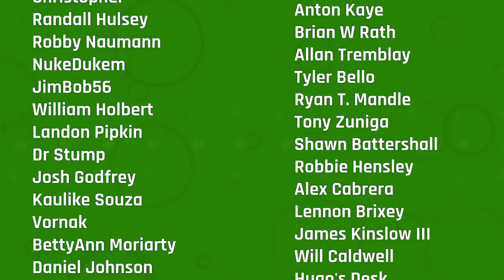Kill Bill (Volume 1) | KnockBack: The Retro and Nostalgia Podcast Episode 197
If the blood-fueled havoc of Kill Bill reminds us anything, it's that "revenge is never a straight line." Quentin Tarantino's 2003 flick -- his fourth written-and-directed film -- was originally intended to be one long, four hour-ish movie, but they wisely split it in two. Thus, in Volume 1, we're left to consume the first half of the story, all about a nameless Bride fueled by a mother's rage. Full of memorable characters and performances, exceptional cinematography, an epic soundtrack and score, and a full embrace of its nerdy and sometimes-obscure influences, Kill Bill: Volume 1 is a must-see movie for its wonderful style alone. So listen to the podcast, and let us know what you think. If you still feel raw about it, we'll be waiting.

A new episode of KnockBack launches each Monday morning.